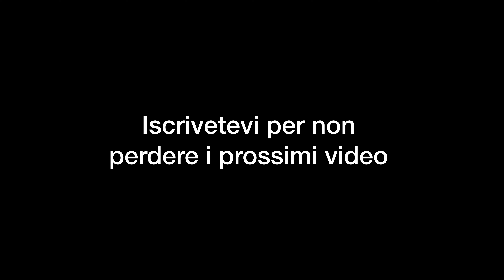Ho perso mia mamma alle cascate del Niagara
• VIDEO GIRATO CON :
iPhone 11

• SOCIAL
Antonio P. Alvaro @alvaro_whakan
Valentina Premoli @vale.premoli